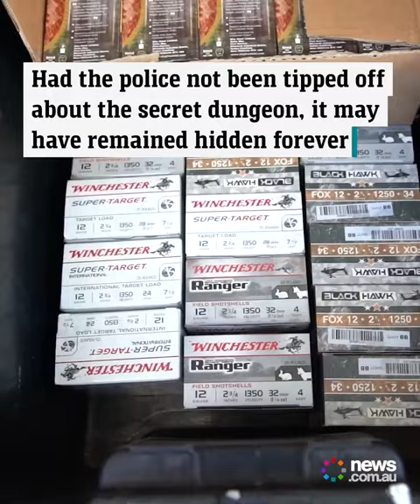Police find secret weapon bunker hidden beneath furniture in Western Australia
A tip-off has led police to a secret bunker. The underground discovery was cleverly concealed beneath furniture, and police were shocked by what they found underneath.